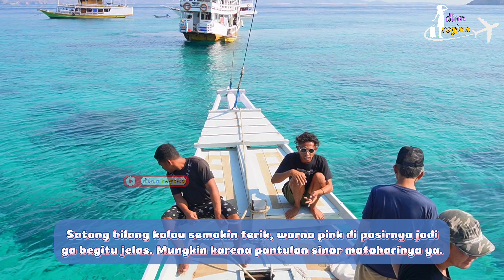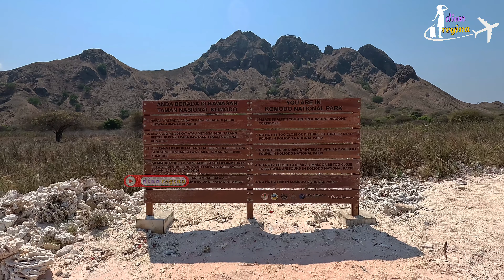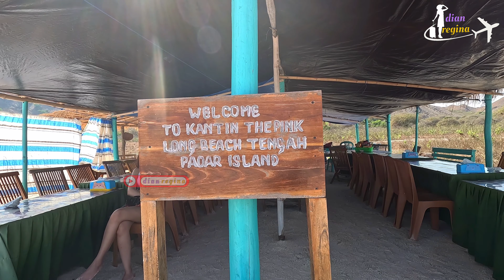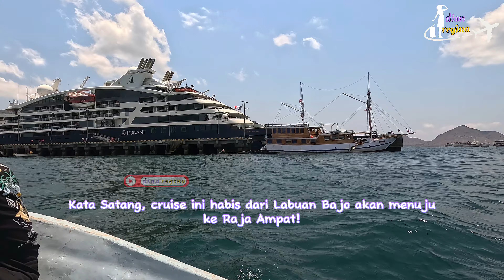SAILING TRIP KOMODO LABUAN BAJO | LONG BEACH TWO PINK BEACH | TAMAN NASIONAL KOMODO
Hi, dear. Salam kenal, aku Dian Regina.
Makasih ya udah mampir di Channel Youtube aku.

Ini adalah hari kedua dari 3 hari dua malam Sailing Trip aku di Labuan Bajo, Komodo, Nusa Tenggara Timur. Di destinasi kedua ini aku akan mengunjungi pantai dengan pasir berwarna pink yang hanya ada di 7 pantai di dunia, salah satunya di Labuan Bajo ini. Setelah itu, aku akan menuju ke Taman Nasional Komodo untuk melihat komodo langsung di habitatnya. Wah, bakalan seru banget deh!
Supaya ga ketinggalan informasi dan tips travelling dari aku, pastikan jangan di skip videonya ya!

Happy Watching, Dear!

Di Channel Youtube aku kalian bakalan nemuin banyak rekomendasi tempat wisata serta kuliner yang ada di Bali. Sebagai Skincare, Haircare, Parfume, and Hairtool enthusiast, aku juga akan review produk produk yang aku rekomendasiin

Kalian butuh driver, akomodasi atau apapun itu selama liburan kalian di Bali? Kontak The Bali Compass: